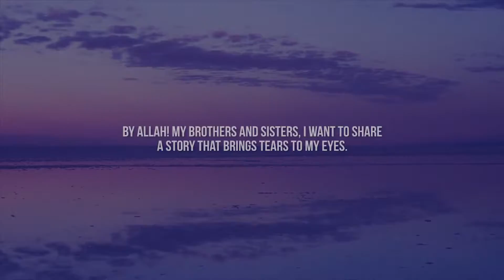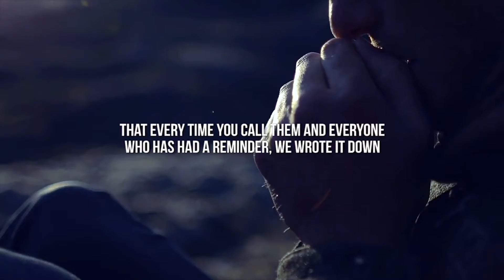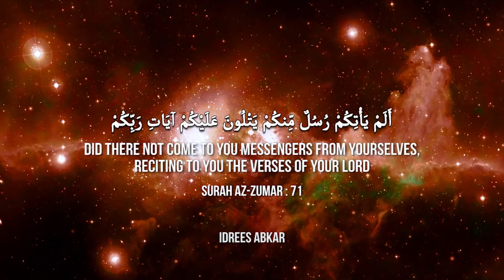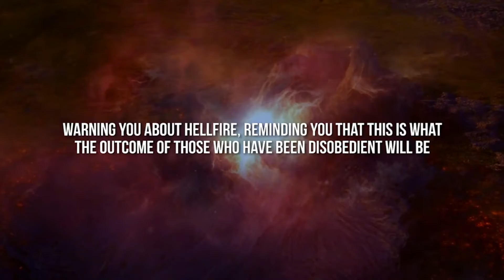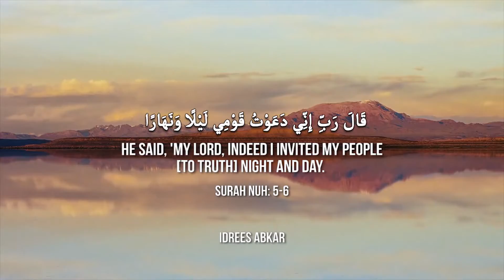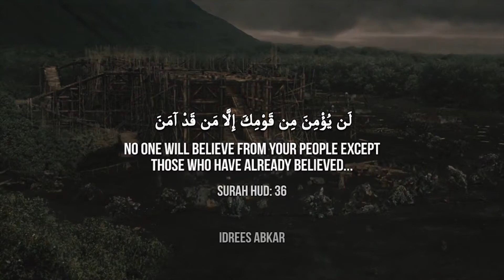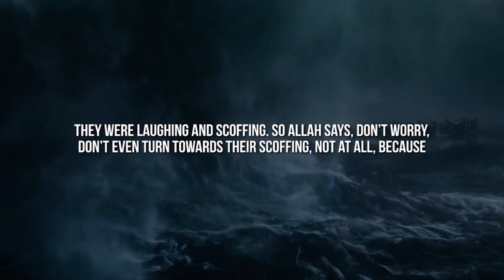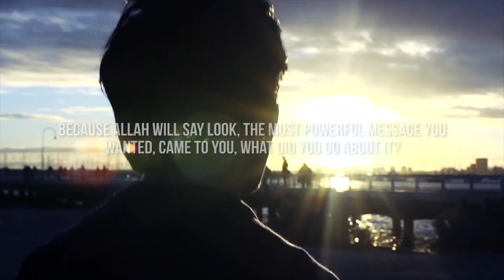Your Last Reminder! ᴴᴰ ┇ Emotional & Scary ┇ by Mufti Menk ┇ TDR Production ┇